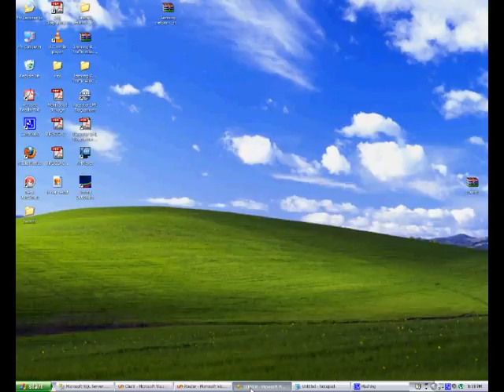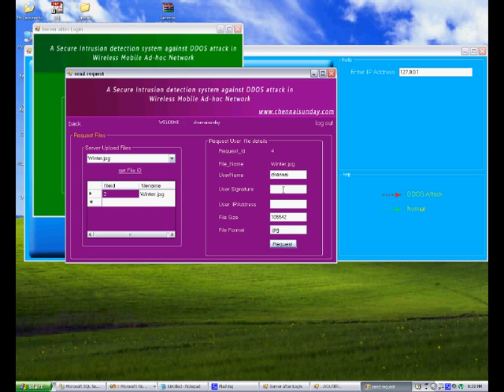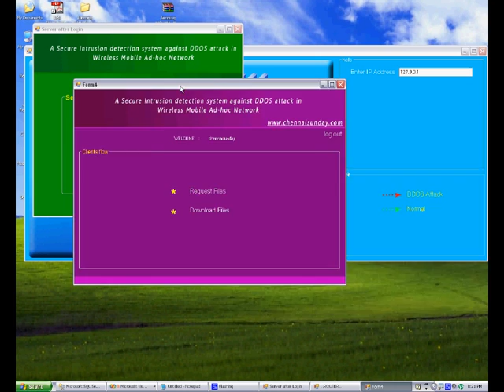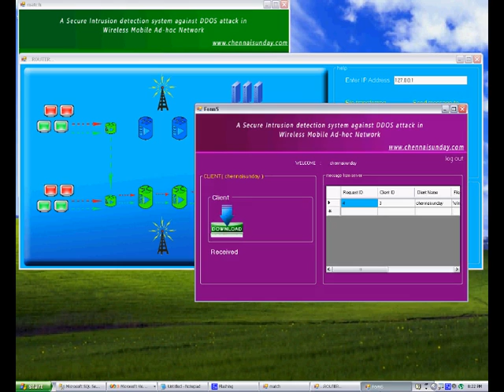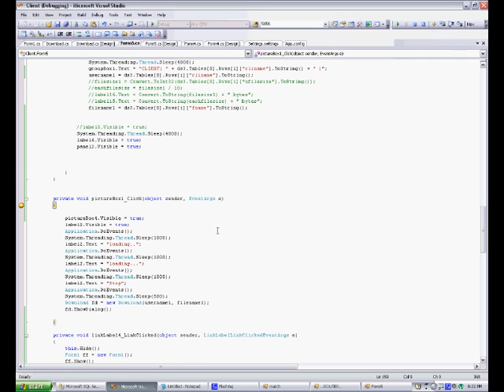A Secure Intrusion detection system against DDOS attack in Wireless Mobile Ad-hoc Network